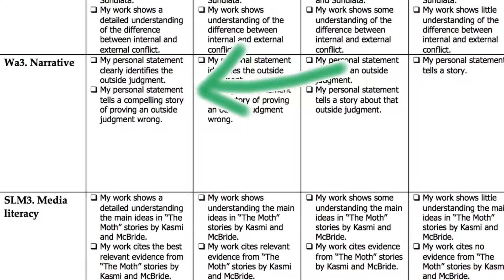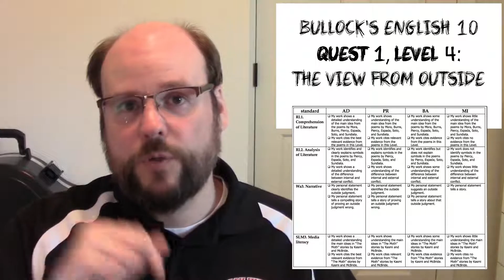Quest 1, Level 4: The View From Outside